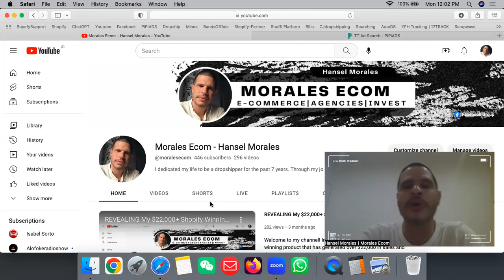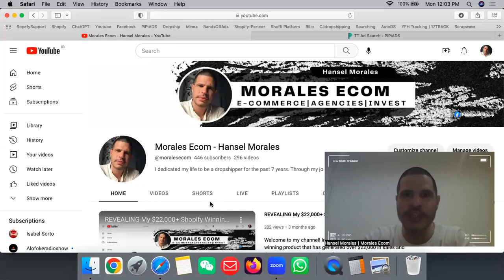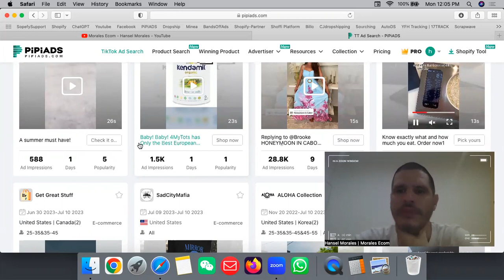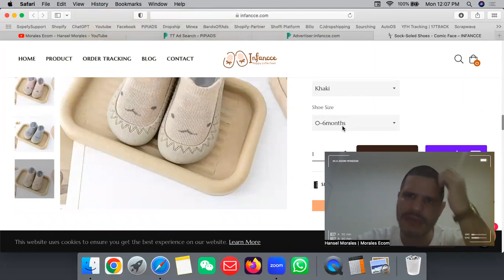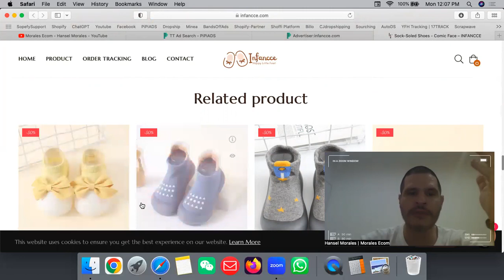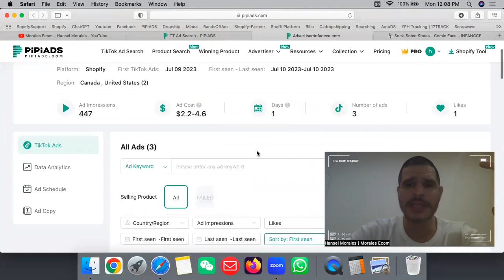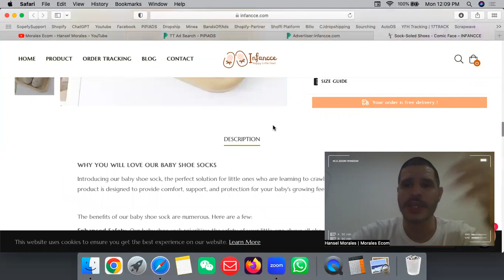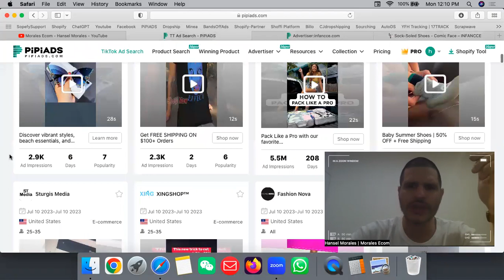MY CHALLENGE OF FINDING DROPSHIPPING WINNING PRODUCTS | DAY 24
Welcome to my new YouTube series! Join me every day as I dive into the world of dropshipping to find winning products within just 10 minutes. In this episode, I'll introduce you to two powerful tools, PiPiADS or Minea and Dropship, that will revolutionize your product research process. Get ready to witness firsthand how effortless it can be to uncover profitable products and gain a competitive edge in the dropshipping business. Don't miss a single episode of this exciting series!

 BEST SUPPLIERS